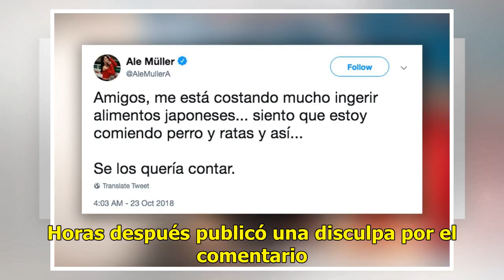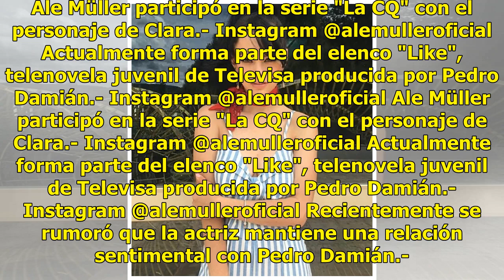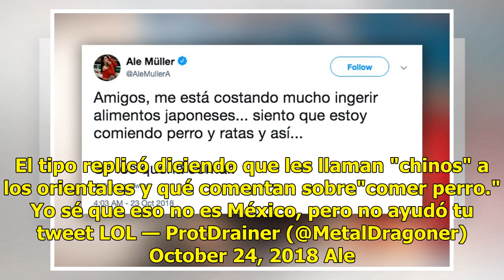Actriz de "Like" causa polémica por comentario racista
La actriz borró el tuit de su cuenta. Horas después publicó una disculpa por el comentario. Ale Müller participó en la serie "La CQ" con el personaje de Clara.- Instagram @alemuller...